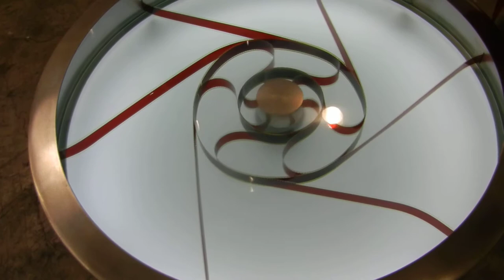Rosa Barba - Still Anchored in One Point From Which They Emerge - Art Basel Hong Kong 2014